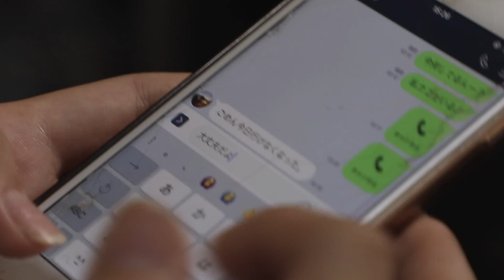「NINA」関西大学社会学部メディア専攻音楽映像制作実習2019年度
関西大学社会学部メディア専攻2019年度
音楽映像制作実習4班
「NINA」

音楽ディレクター 坂中彩乃
作詞　小村桃佳
作曲・編曲　坂中彩乃
エンジニア　湯原大地
撮影　原田彩花 坂中彩乃
美術　伊藤春菜

出演者 　藤田梨那 坂下和樹
　　　　 原田彩花 小村桃佳
　　　　 坂中彩乃 巽円花
演奏者 Vo. 藤田梨那
　　　 Gt. 七寳峻
　　　　    小村桃佳
　　　 Ba. 坂中彩乃
　　　 Dr.  巽円花

ディレクター　原田彩花
プロデューサー　真野杏佳
エグゼクティブプロデューサー 三浦文夫
　　　　　　　　　　　　　　 柴台弘毅
　　　　　　　　　　　　　　 黒瀬政男

浮かんだのは君の横顔ばかり
気づかないふりして逸らしてた
這う指先は0.01の優しさと
私の寂しい声を消してた

お揃いのネックレス外して
出ていく君の背中を見送った
ああ、そうか、いいよ、私じゃダメだって
期待なんてしてるわけなかったし

君の悪いとこも
わかってあげてるつもりだった

君の首に鎖を付けてしまって
鍵をかけて私のことだけ考えればいいでしょ

抱きしめられた感触も
教えてもらったこの曲も
君に染まってしまいたかった私はもう居ないから

会いたいって思うだけならいいのかな
なんてね
ねぇやっぱ思うだけなんて無理かもだからさ
もう諦めたからこっち向いてよ